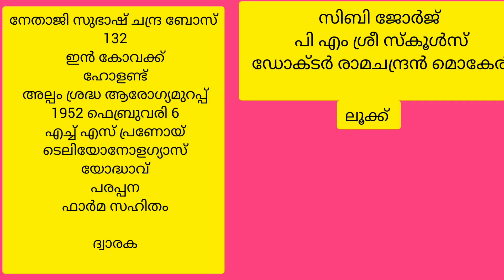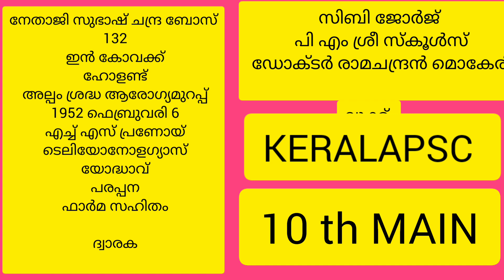MATHRUBHUMITHOZHILVARTHA DECEMBER 17/2022KERALAPSC